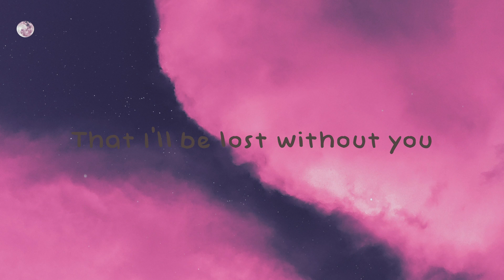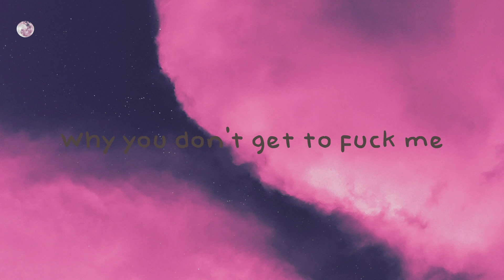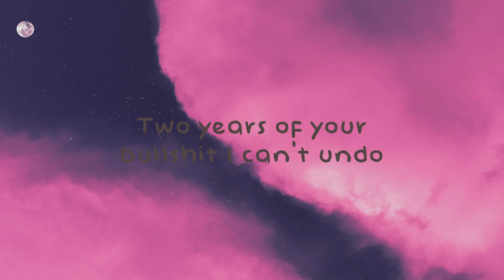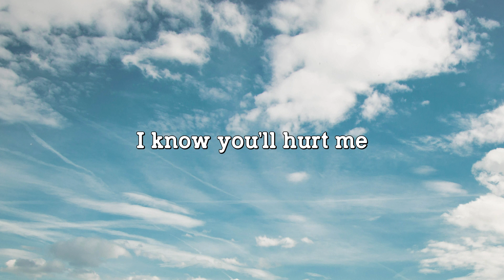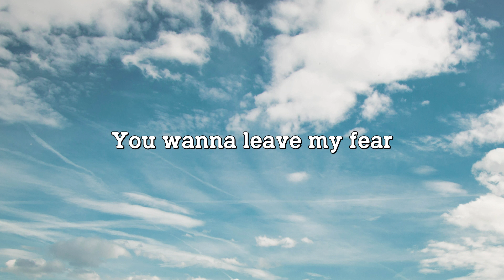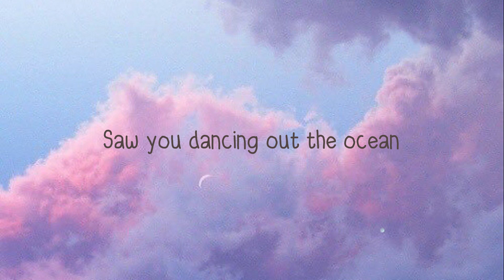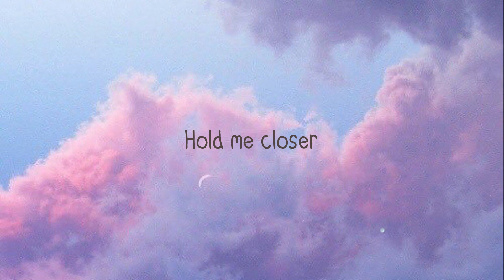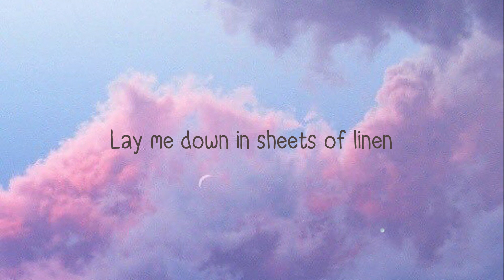10 Things I Hate About You - Leah Kate /On-screen Lyrics/ 🎃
10 Things I Hate About You - Leah Kate /On-screen Lyrics/ 🎃 del   I caught you cheatin'
 You had the nerve to say you're sleepin'
 Just not with he but tell your friends
 Sometimes I miss
 When we were in it
 So I made a list
 So I never forget all the things
 I hate about you
 Ten you're selfish
 Nine you're jaded
 Eight the dumbest guy I dated
 Seve talk a big game
 'til you're naked
 Only six seconds
 And I had to fake it
 Five you're toxic
 Four can't trust you
 Three you still got mommy issues
 Two years of your bullshit
 I can't undo
 One, I hate the fact
 That you made me love you
 Your friends must suck
 If they think you're cool
 A sloppy drunk obsessed with his Juul
 Keep buying bottles
 With your daddy's money
 And I don't know
 How I fell for your shit
 You gross me out
 And now I've got the ick
 And I've got a list of
 Why you don't get to fuck me
 Ten you're selfish
 Nine you're jaded
 Seven talk a big game
 'til you're naked
 Only six seconds
 Five you're toxic
 I can't undo
 Ooh ah
 Ten you're selfish
 Nine you're jaded